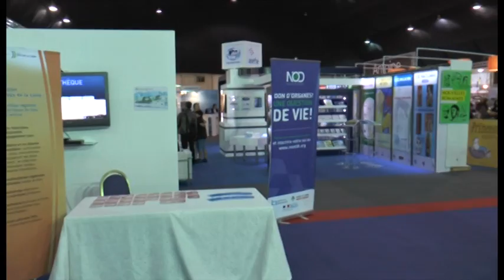Conférence de lancement de la Maison Internationale des Ecrivains à Beyrouth 3/3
Conférence de lancement de la Maison Internationale des Ecrivains à Beyrouth au Salon du livre francophone de Beyrouth :
- Charif Majdalani, président de la Maison Internationale des Ecrivains à Beyrouth,
- Patrick Deville, directeur de la Maison des Ecrivains Etrangers et des Traducteurs (MEET) de Saint-Nazaire,
- Sylviane Dupuis, ancienne directrice de la Maison Rousseau et de la Littérature de Genève,
- Cathie Barreau, directrice de la Maison Julien Gracq,
- Elias Khoury, écrivain,
- Alexandre Najjar, écrivain.